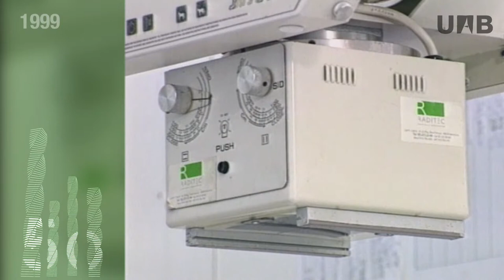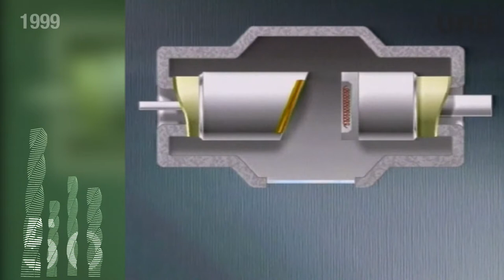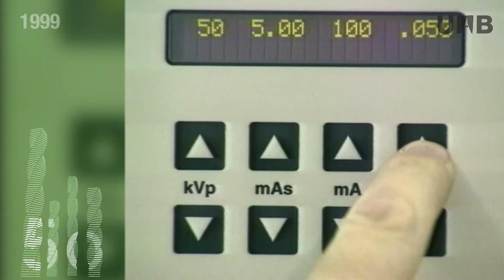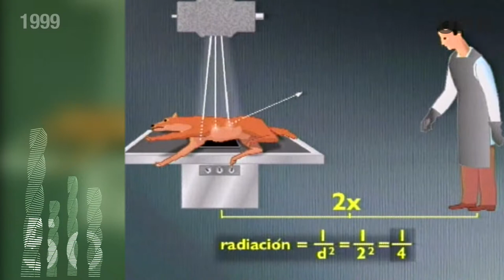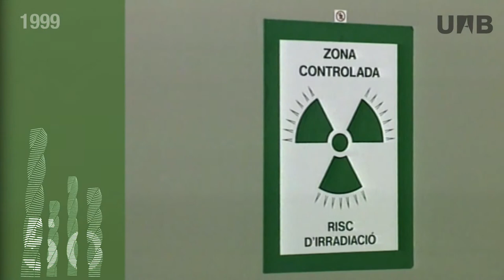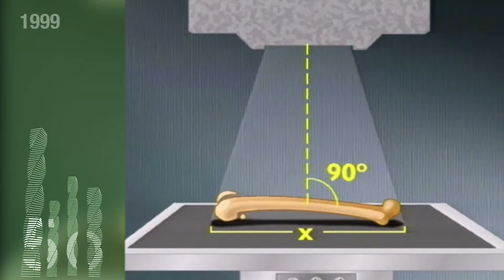Metodologia radiogràfica a la clínica de petits animals (1999)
Vídeo amb finalitats docents que tracta l'àmbit de la radiologia en una clínica de petits animals, en aquest cas, gossos.